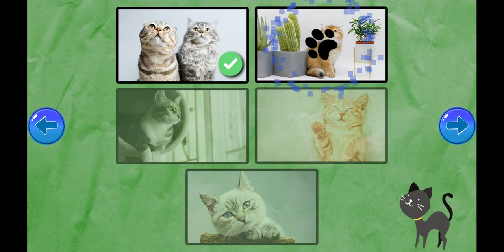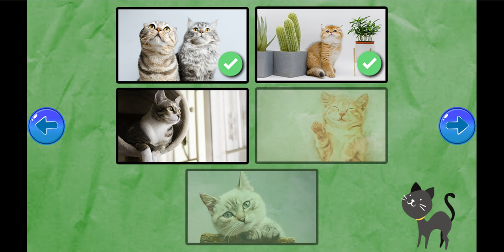Cute Cats Jigsaw Puzzle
EN:
Cats are some of the most beloved pets that have a huge number of fans. Even those who don't have their own pets enjoy admiring pictures and photos of cute cats and kittens that help lift the spirits and bring joy to life. Cute Cats Jigsaw Puzzle game offers to collect a picture from fragments, allowing you not only to admire the cute kittens, but also to develop your logical and thinking abilities. If you put the pieces together correctly, they'll lock into place and you can move on to the next level. There are a total of twenty levels in the game, and the difficulty will gradually increase.
DE:
Katzen gehören zu den beliebtesten Haustieren und haben eine große Fangemeinde. Selbst diejenigen, die keine eigenen Haustiere haben, sehen gerne Bilder und Fotos von süßen Katzen und Kätzchen, die die Stimmung heben und Freude in ihr Leben bringen. Das Spiel "Cute Cats Jigsaw Puzzle" bietet dir die Möglichkeit, das Bild aus den Fragmenten zusammenzusetzen, so dass du nicht nur die niedlichen Kätzchen bewundern kannst, sondern auch deine logischen Fähigkeiten und dein Denkvermögen entwickeln kannst. Wenn du die Teile richtig zusammensetzt, rasten sie ein und du kannst zum nächsten Level weitergehen. Es gibt insgesamt zwanzig Levels im Spiel, und der Schwierigkeitsgrad nimmt allmählich zu.
FR:
Les chats font partie des animaux de compagnie les plus aimés et ont un grand nombre de fans. Même ceux qui n'ont pas d'animaux de compagnie apprécient de voir des images et des photos de chats et de chatons mignons qui leur remontent le moral et apportent de la joie dans leur vie. Le jeu "Cute Cats Jigsaw Puzzle" vous propose de rassembler l'image à partir de fragments, ce qui vous permet non seulement d'admirer les adorables chatons, mais aussi de développer vos capacités de logique et de réflexion. Si vous assemblez correctement les pièces, elles se verrouilleront et vous pourrez passer au niveau suivant. Le jeu compte au total vingt niveaux, dont la difficulté augmente progressivement.
ES:
Los gatos son unas de las mascotas más queridas que cuentan con un gran número de fans. Incluso aquellos que no tienen sus propias mascotas disfrutan viendo imágenes y fotos de lindos gatos y gatitos que ayudan a levantar el ánimo y traen alegría a sus vidas. El juego "Cute Cats Jigsaw Puzzle" te propone reunir la imagen a partir de fragmentos, permitiéndote no sólo admirar a los lindos gatitos, sino también desarrollar tus habilidades lógicas y de pensamiento. Si juntas las piezas correctamente, encajarán en su sitio y podrás pasar al siguiente nivel. Hay un total de veinte niveles en el juego, y la dificultad irá aumentando gradualmente.
I gatti sono tra gli animali domestici più amati e hanno un gran numero di fan. Anche chi non ha un proprio animale domestico si diverte a vedere immagini e foto di gatti e gattini carini che aiutano a sollevare gli animi e a portare gioia nelle loro vite. Il gioco "Cute Cats Jigsaw Puzzle" vi propone di raccogliere l'immagine dai frammenti, permettendovi non solo di ammirare i teneri gattini, ma anche di sviluppare le vostre capacità logiche e di pensiero. Se si mettono insieme i pezzi correttamente, questi si incastrano e si può passare al livello successivo. Il gioco prevede un totale di venti livelli e la difficoltà aumenterà gradualmente.
UK:
Кішки є одними з найулюбленіших домашніх тварин, які мають величезну кількість шанувальників. Навіть ті, хто не мають своїх улюбленців, із задоволенням милуються картинками і фотографіями милих кішечок і кошенят, які допомагають підняти настрій і принести радість у життя. Гра "Cute Cats Jigsaw Puzzle" пропонує зібрати картинку з фрагментів, даючи вам змогу не тільки милуватися милими кошенятами, а й розвивати свої логічні та розумові здібності. Якщо ви правильно зберете шматочки, вони зафіксуються на своїх місцях, і ви зможете перейти на наступний рівень. Загалом у грі двадцять рівнів, і складність буде поступово збільшуватися.